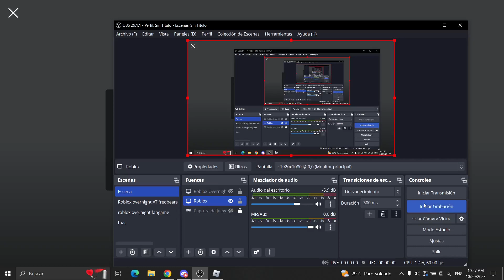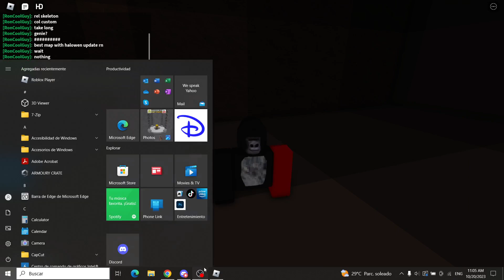gtag hangout game gets update